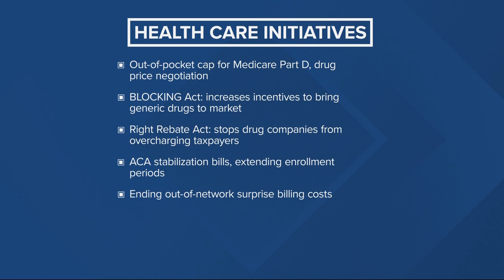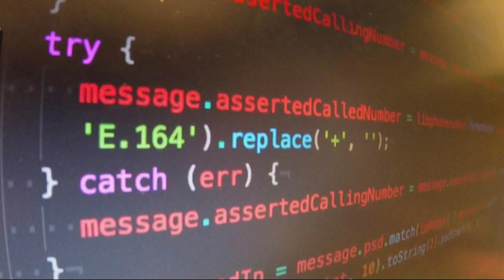Straight Talk: Rep. Kurt Schrader (Part 2)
Democratic congressman Kurt Schrader, who represents Oregon’s 5th District, talks immigration, gun control, healthcare and a potential challenger in the 2020 election.
Join KGW News anchor Laural Porter for a weekly deep-dive into politics and social issues affecting people in Oregon and SW Washington. KGW's Straight Talk with Laural Porter is also a podcast published weekly on all major podcast platforms.